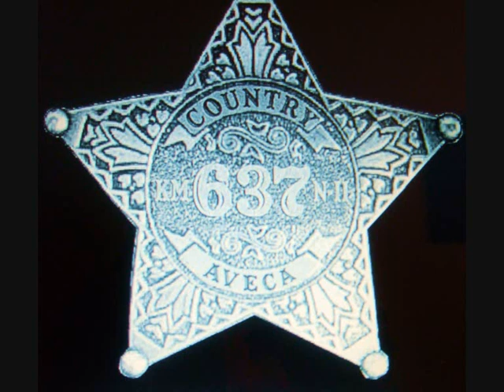OCTOPUS- LINE DANCE.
BALL ENSENYAT AL CENTRE CIVIC DE PREMIA DE MAR  ,
PER EL XOSE I LA MAITE